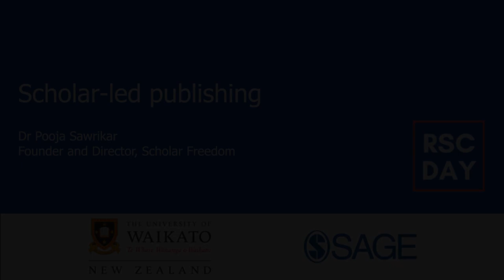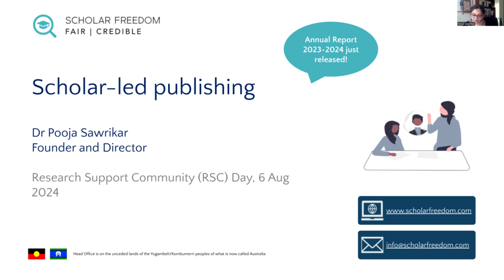Scholar-led publishing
Presented by Dr Pooja Sawrikar, Founder & Director, Scholar Freedom